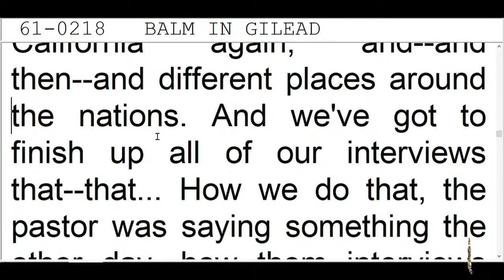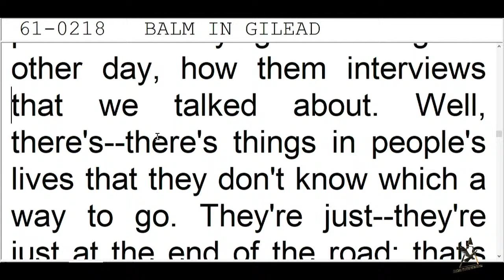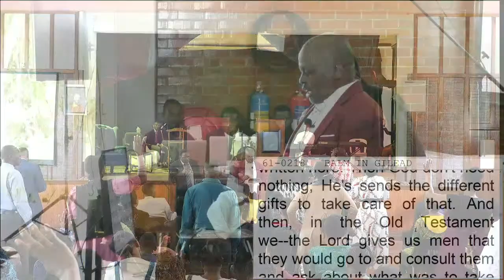Fear Ye Not, He took Captivity Captive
Preacher: Pastor F. Shuwa